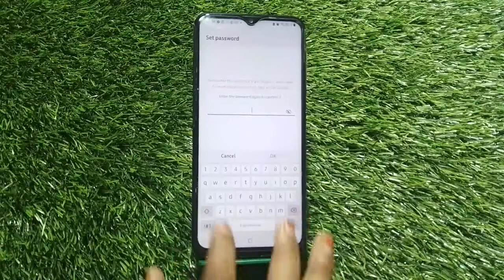How To Set Screen Lock Password In Samsung Galaxy A04, Samsung Galaxy A04 Mein Password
How To Set Screen Lock Password In Samsung Galaxy A04, Samsung Galaxy A04 Mein Password Lock Kaise Lagaen

Setscreenlockpassword Samsung Galaxy A04